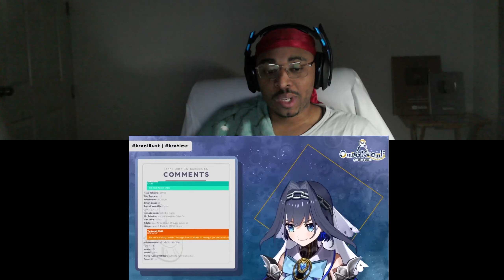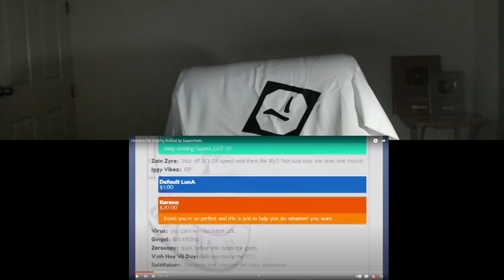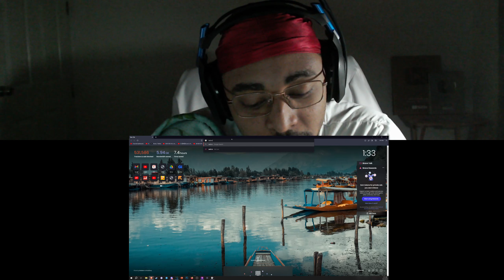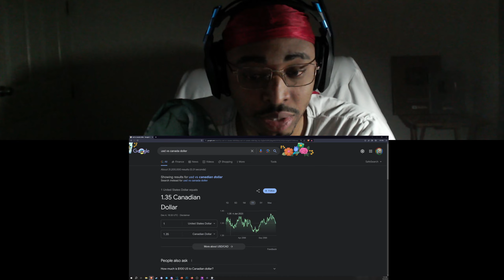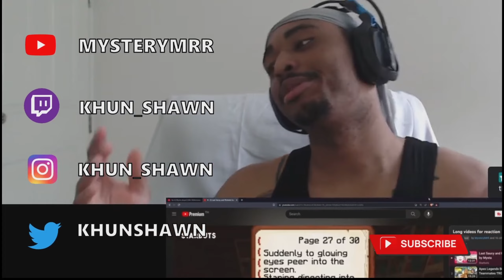Holo EN Bullied through Superchats.. | Jello Clips Reaction